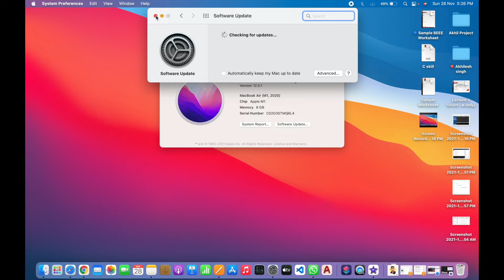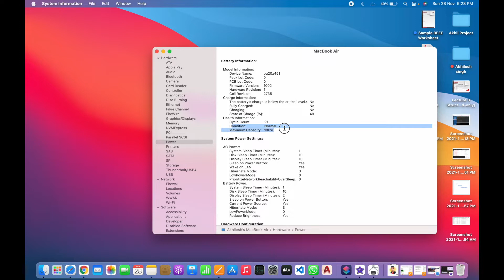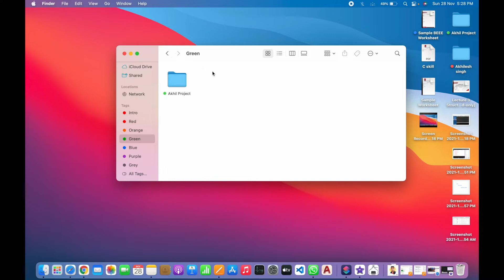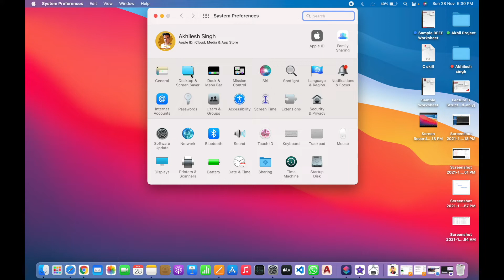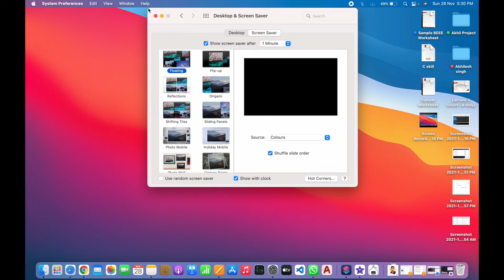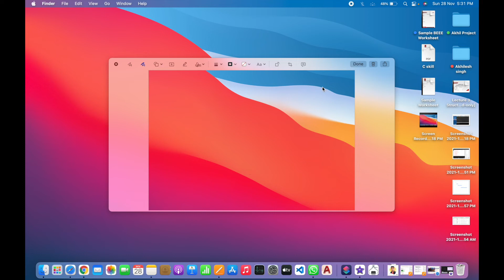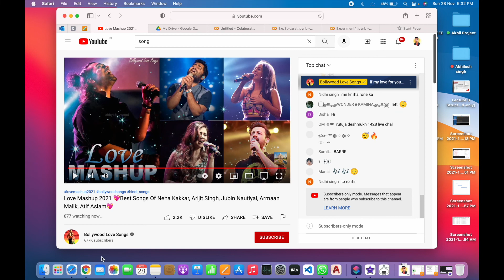Mac OS Tips and tricks new